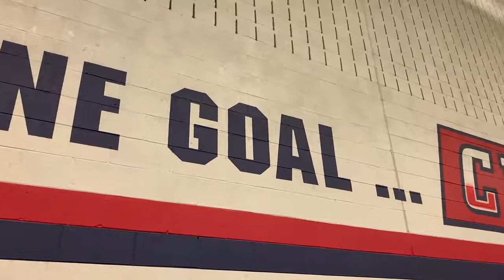A look into the bond Allen Football is building and a peek at their new QB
FOX Sports Southwest | High School Spotlight